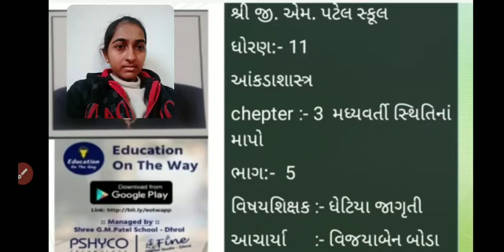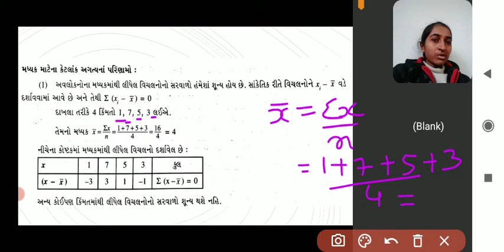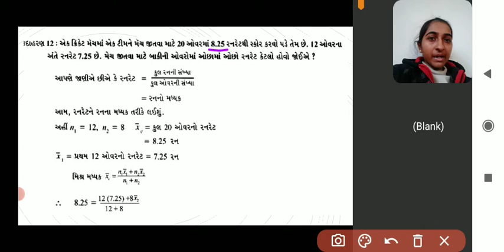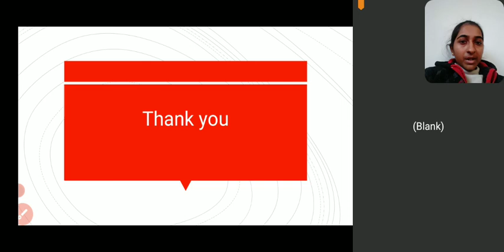ધોરણ 11 - આંકડાશાસ્ત્ર - પ્રકરણ 3 - મધ્યવર્તી સ્થિતિના માપ | Part5| Jagrutiben | G M Patel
ધોરણ 11 - આંકડાશાસ્ત્ર - પ્રકરણ 3 - મધ્યવર્તી સ્થિતિના માપ
Standard 11 - Statistics - Chapter 3 -

Lecture by :
Jagrutiben Ghetiya
Assistant Teacher,